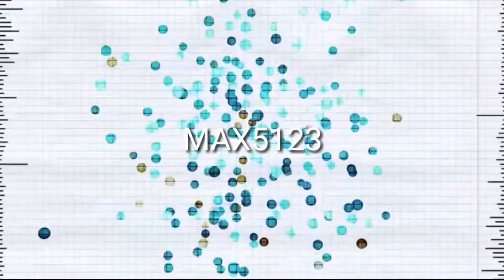El team más noob del mundo| CTF MCPE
Por fin ya nuevo vídeo